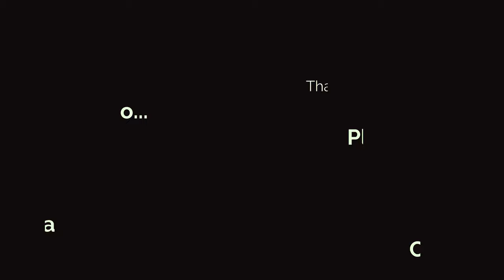"Remember Me" - Silkroad Short Pvp Movie - By Cashu / Full STR Glavier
Hello everyone! I tried something really different here, you may or may not enjoy it depending on your taste. Let me know your toughts of this one in the comments. Thank you for taking the time to watch my videos!

GUNSHIP - Tech Noir
Please check out the original music video aswell!

KariuWithPixels#6243